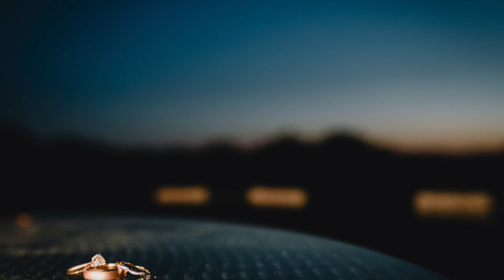Wood Farm Everdon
A beautiful wedding at Wood Farm Everdon. Wedding photography in Northamptonshire